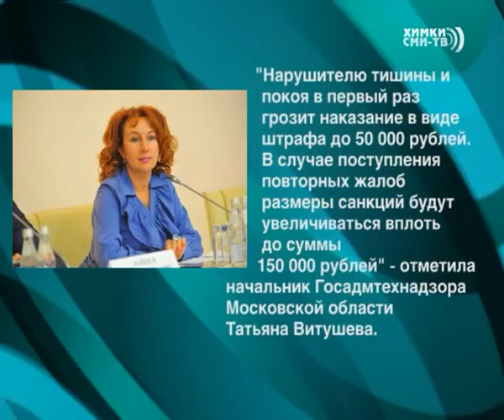Госадмтехнадзор привлек к ответственности строителей Химок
Строители в Химках привлечены к ответственности От жителей дома №5 по улице Марии Расковой поступили заявления о производстве шумных работ с 8-ми утра. Возбуждено административное производство. «Нарушителю тишины и покоя в первый раз грозит наказание в виде штрафа до 50 000 рублей. В случае поступления повторных жалоб размеры санкций будут увеличиваться вплоть до суммы 150 000 рублей», - отметила начальник ведомства Татьяна Витушева.